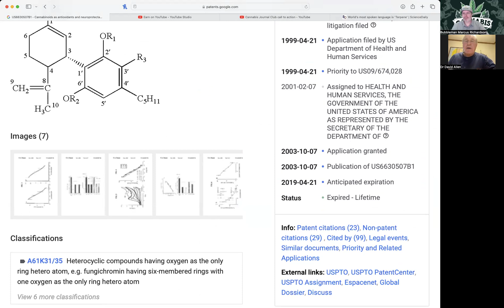CJC vol 1 Patent 6,630,507 proves CBD decreases stroke by 50%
Welcome to Bubbleman World, where we dive into the vibrant universe of cannabis culture. Tonight, we're thrilled to introduce a new segment, The Cannabis Journal Club, hosted by none other than Dr. David Allen.

Dr. Allen is not just any guest; he's a retired Cardiovascular and Thoracic Surgeon, who has also served as a Professor specializing in the Endocannabinoid Signaling System. With his extensive background, Dr. Allen brings a unique perspective to the table, enriched by his experiences as a veteran of the drug war. Join us as we explore the latest in cannabis research, policy, and science with Dr. David Allen on The Cannabis Journal Club.

A break down on the show today :

U.S. Patent No. 6630507, titled "Cannabinoids as antioxidants and neuroprotectants," was granted to the U.S. Department of Health and Human Services in 2003. This patent highlights:

Antioxidant Properties: Cannabinoids have been identified as having antioxidant properties independent of NMDA receptor antagonism, making them potentially useful in treating a variety of oxidation-associated diseases.
Neuroprotective Applications: The patent specifically notes the potential of cannabinoids in limiting neurological damage post-ischemic events like stroke, and in treating neurodegenerative diseases such as Alzheimer's, Parkinson's, and HIV dementia.
Nonpsychoactive Cannabinoids: It emphasizes the use of nonpsychoactive cannabinoids like cannabidiol (CBD) for their benefits without the psychoactive effects that come with high doses of THC, thus avoiding toxicity issues.
Research and Potential: The document includes data from experiments showing that cannabinoids like CBD can act as potent antioxidants, with some efficacy superior to traditional antioxidants like ascorbate or alpha-tocopherol in certain contexts.

This patent stands out because it acknowledges the medical potential of cannabis compounds while the plant itself remains classified under restrictive legal categories in many regions.